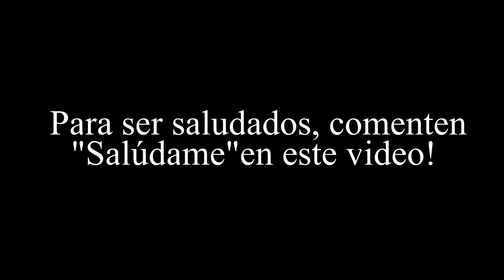EL REGRESO DE RICK Y MICHONNE - The Walking Dead: TOWL Tráiler (Análisis)